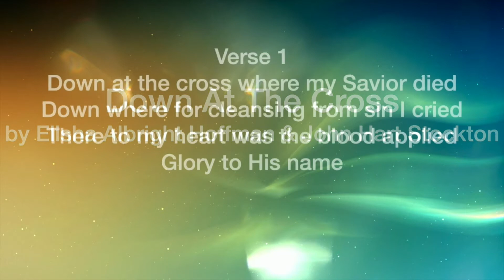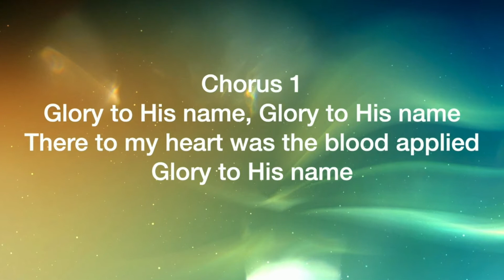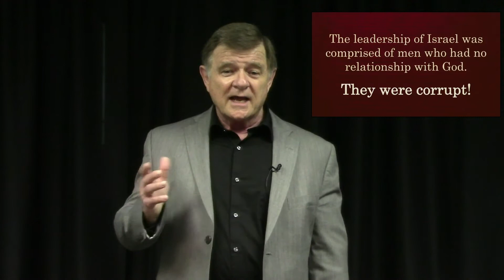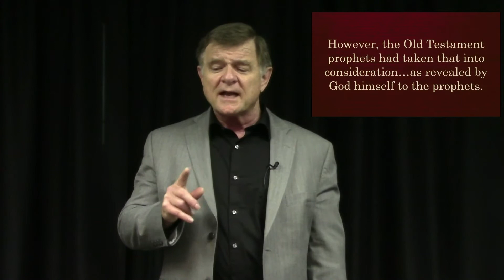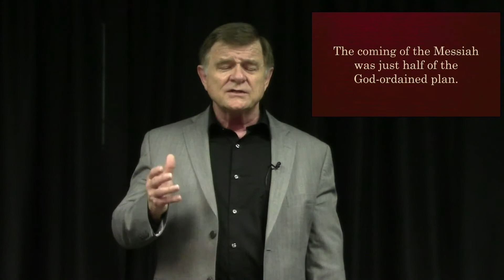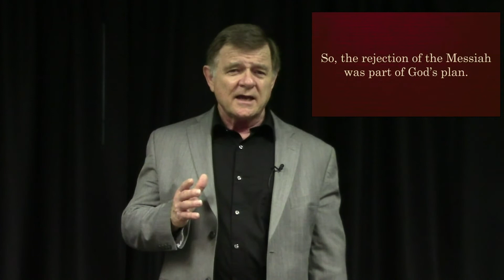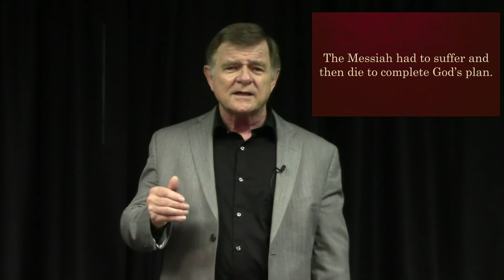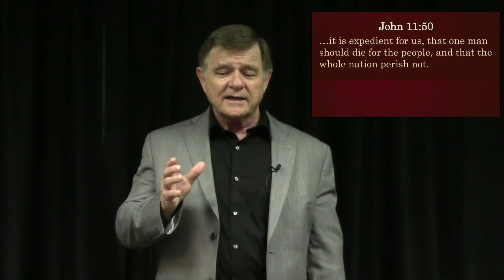SouthPointe Bible Fellowship Service, April 5, 2020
Here is our streamed service for Palm Sunday